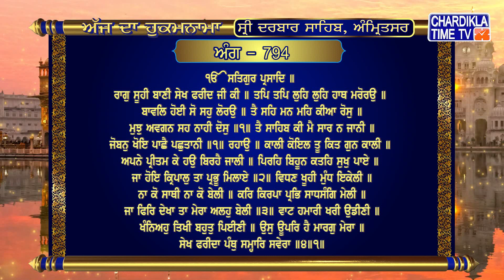Hukamnama | Sri Darbar Sahib | Jasdeep Kaur | Sri Amritsar Sahib | Harmandir Sahib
Hukamnama | Sri Darbar Sahib | Jasdeep Kaur | Hukamnama  Sri Darbar Sahib Today | 13 August 2023